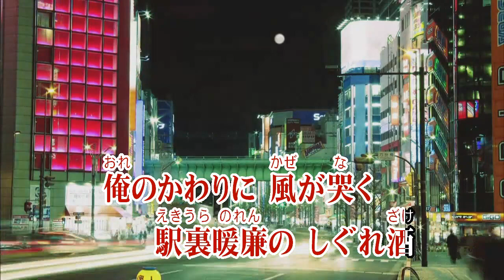男 しぐれ酒/嶋三喜夫 (カバー) masahiko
男 しぐれ酒
嶋三喜夫